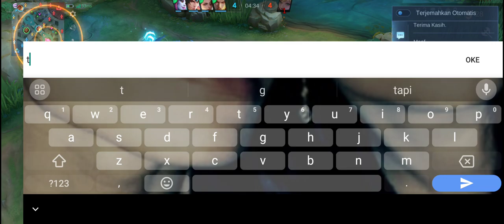tips jungler Roger auto win hard game mytical glory